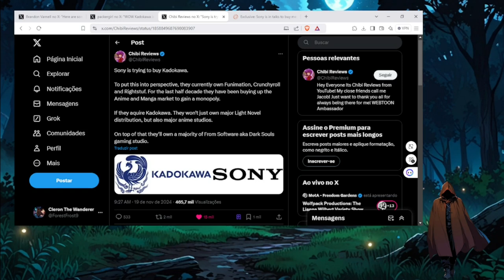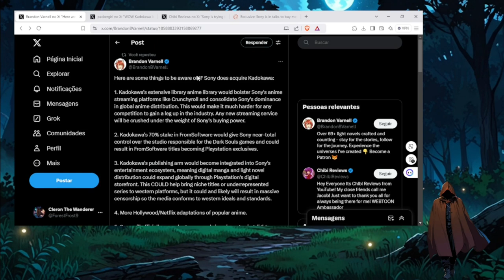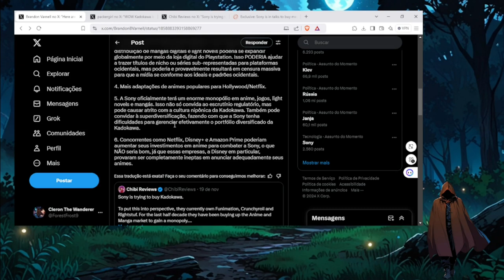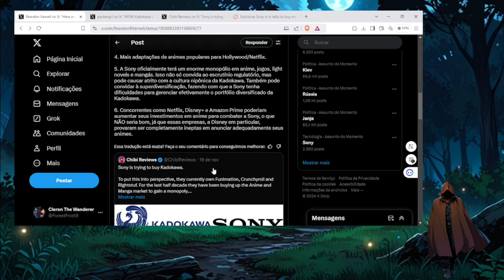Anime em Perigo: A Compra da Sony e o Risco de Monopólio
Isso pode levar a Agenda aos animes e Mangás.

Amazon Kindle